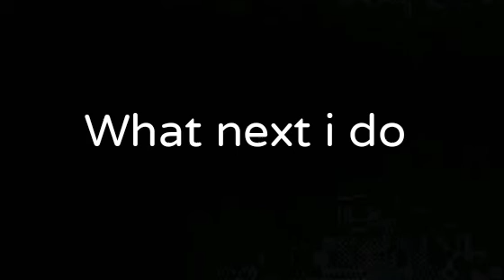Lego FNAF (Bonnie and Chica's moan) Fnaf 1 Animation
Voice cast by Scott Cawthon
Bonnie and Chica Voiced by Unknown

Lego Bonnie and lego chica made by Neon Australia

But shortest video

is it scary in Fnaf 1 about Bonnie and Chica moaning